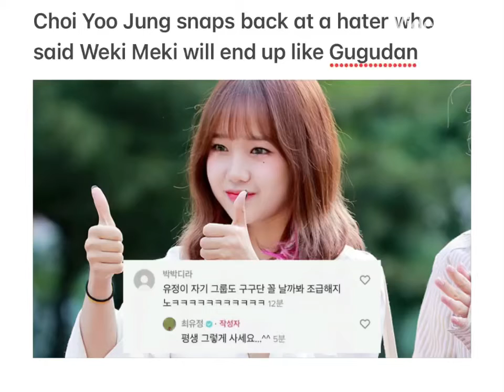Choi Yoo Jung snaps back at a hater who said Weki Meki will end up like Gugudan